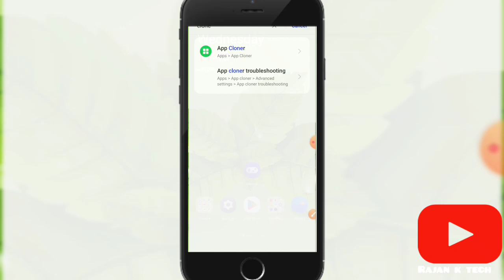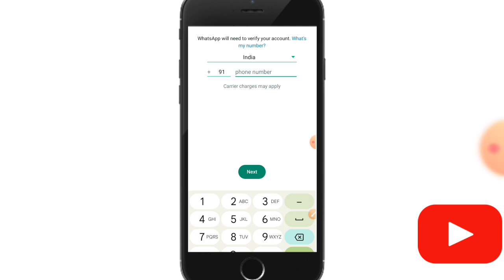1 phone mai 2 WhatsApp kaise chalaye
ek phone mein do
whatsapp kaise chalayen
ek phone me 2 whatsapp
kaise chalaye
ek phone me 3 whatsapp
kaise chalaye
whatsapp kaise chalaye
ek phone se dusre phone
me contact kaise transfer
kare
me data transfer kaise
kare
ek phonepe madar
ek phone do whatsapp
kaise chalaye
ek phone me 2 instagram
kaise chalaye
ko control kaise kare
ek phone do whatsapp kaise
chalaye
ek phone do mobile me kaise
chalaye
ek phone do whatsapp kaise use
kare
ek phone do more premium
chalayen
ek phool do mali
ek phone do mera premi
ek phone do re
ek phone download
ek phone do malik
12:07
1
?333
ek phone do whataap
2
chalaye
kare
chalayen
ek phone mein do whatsapp kaise
use kare
ek phone mein do whatsapp
number kaise chalayen
whataap
ek phone number se do whatsapp
kaise chalaye
3
q' w e'r
O200 Ye 25% •
4
S d
f
whatsaap
5
6
t y u
7
hj k
HT• EN
Z X C V b n m
X
whatsapp server down
whatsapp clone app
whatsapp video call
problem
whatsapp banned my
number solution
whatsapp web
whatsapp linked devices
whatsapp dusre ka
apne phone mein kaise
chalayen
whatsapp video call nahi
ho raha hai
whatsapp business kya
hai
whatsapp 2 numbers in
one phone
whatsapp problem
whatsapp proxy settings android
whatsapp proxy
whatsapp profile kaise lock karen
whatsapp profile kon kon dekhta
hai kaise jane
whatsapp problem this account is
not allowed to use whatsapp due
to spam
whatsapp profile picture
whatsapp profile photos show
only one person
whatsapp profile song
O 01Mobile
whatsapp clone app
O2
whatsapp clone kaise
banaye
whatsapp clone
whatsapp clone app
kya hota hai
whatsapp cloud api
whatsapp clone in iphone
whatsapp clone app tamil
whatsapp clone kaise
banaen
whatsapp clone flutter
whatsapp close app
problem
whatsapp pe lock kaise lagaye
whatsapp pe online hote hue bhi
offline kaise dikhe
whatsapp pe status kaise lagaye
whatsapp par lock kaise lagaye
whatsapp pe delete kiya hua
message kaise dekhe
whatsapp pe video call nahi ho
raha hai
whatsapp par video call nahi ho
raha hai
whatsapp par delete message
kaise dekhe
whatsapp pe online hote huye bhi
offline kaise dikhe
whatsapp web
whatsapp status
whatsapp deleted messages
recovery
solution
whatsapp kaise hack karen
whatsapp new update
whatsapp video
whatsapp clone app
whatsapp clone kaise banaye
whatsapp clone app se kya hota
hai
whatsapp clone kaise banaen
whatsapp clone flutter
whatsapp clone react js
whatsapp clone in samsung
whatsapp clone using react js
whatsapp problem
whatsapp pc
raha hai
whatsapp photo not save in
gallery
kaise dekhe
whatsapp par
whatsapp par online hokar bhi
offline kaise dikhe
WhatsApp kaise chalaye
WhatsApp par video call kaise kare
WhatsApp par video kaise bheje
WhatsApp par message kaise kare
WhatsApp call nhi lag raha h
WhatsApp message send nhi hi raha h
WhatsApp par online na dekhe
WhatsApp last seen kaise band kare